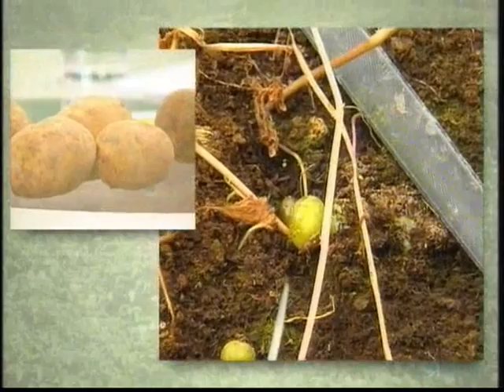Nuevas variedades de patata - NEIKER - Tecnalia. Parte 2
Entrevista a José Ignacio Ruiz de Galarreta, responsable del programa de mejora en patata de NEIKER - Tecnalia. Programa FORUM de EITB. Tema: Presentación de las variedades de patata Leire, Mirari y Harana.